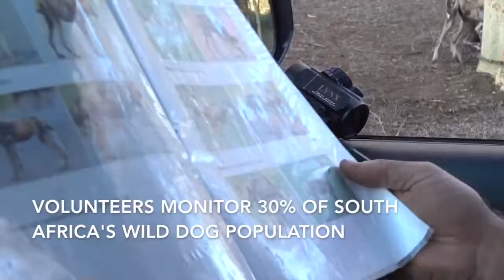Wildlife Volunteering with Wild Dogs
Wildlife conservation volunteers get an incredible opportunity to actively help with the conservation of endangered and priority species, focusing on African wild dog, cheetah, rhino, elephant, lion, leopard and vultures.

The African wild dog is one of Africa's most threatened carnivores, with fewer than 5,000 left in the wild. South Africa is home to around 500 of the animals, and wildlife conservation volunteers on this project will monitor around 30% of this population.

Support an award-winning conservation programme and get involved in exciting on-the-ground research.